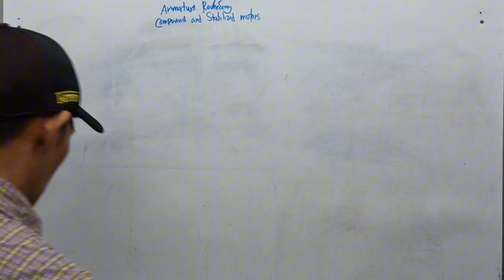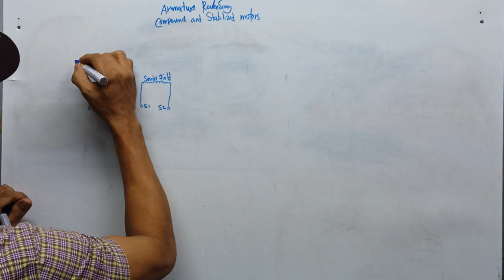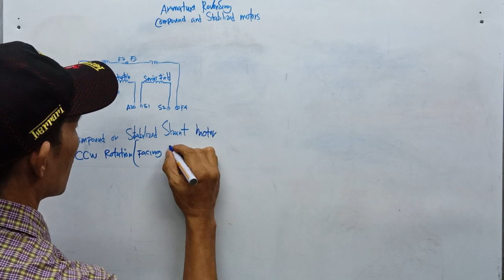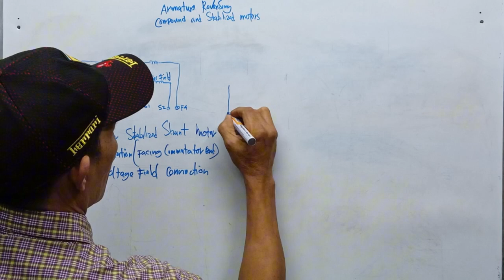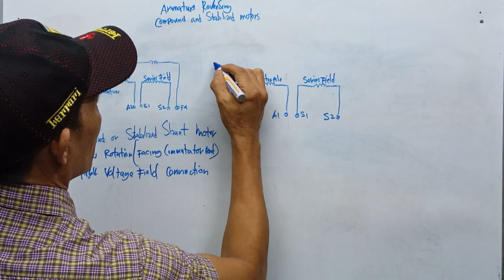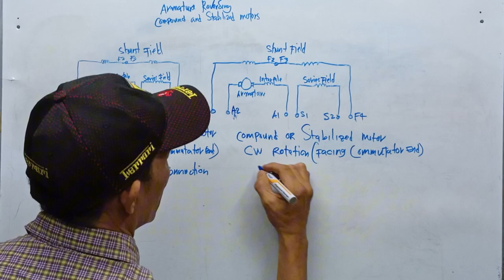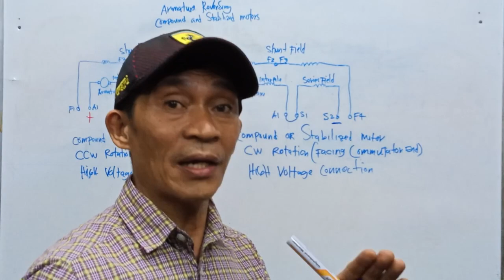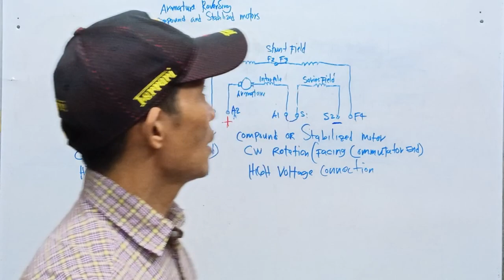PART III: Armature Reversing Compound and Stabilized Motor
Armature Reversing Compound and Stabilized Motor are terms frequently associated with electric motors and their control mechanisms. Armature Reversing Compound serves as a control system primarily utilized in Direct Current (DC) motors. Its primary purpose is to alter the rotational direction of a DC motor's armature, the component responsible for rotation.

On the other hand, a Stabilized Motor typically denotes a motor that has been intentionally designed or equipped with features aimed at enhancing its stability while in operation. In this context, 'stability' encompasses aspects such as minimizing vibration, improving control over torque, and reducing heat generation.

(Edit in Capcut. CTTO of photos, short video clip and bgm of the tutorial)

NEXT TUTORIAL: PART IV - COMPOUND MOTOR OVERALL EXTERNAL CONNECTION